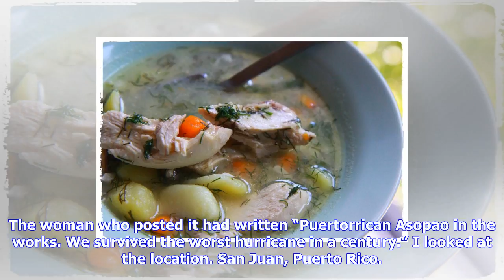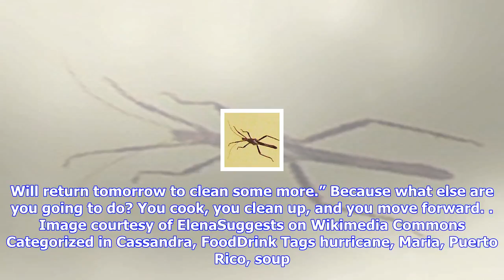Breaking News | Chicken soup for the hurricane-ravaged soul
Chicken soup for the hurricane-ravaged soul

About a year ago, I bought a kitchen gadget. I don’t need more kitchen gadgets, but this one, I was ...